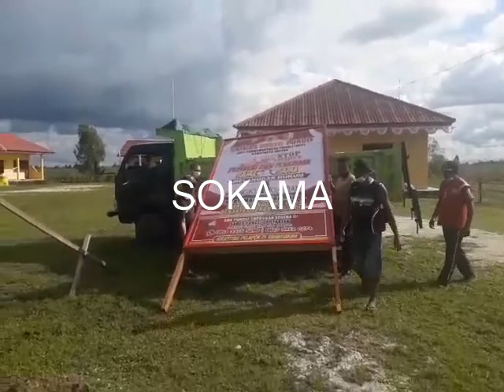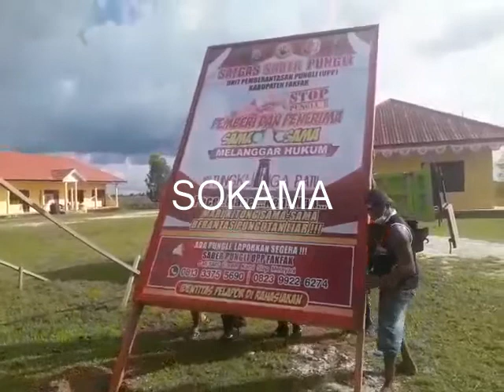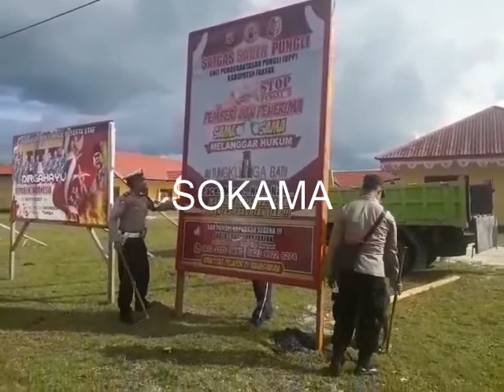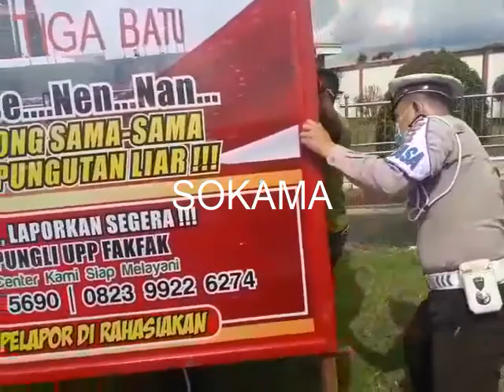POLRES FAKFAK SOSIALSASI PUNGLI DENGAAN MENGUNAKAN ALAT PERGA DIDSTRIK BOMBERAI, 28/08/2021